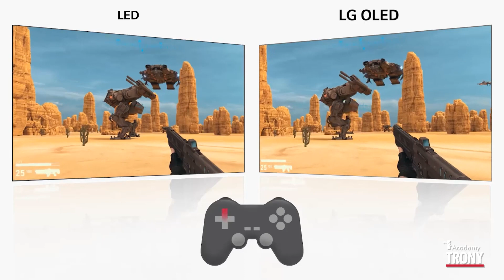LG - TV Oled Evo | Trony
I TV 4K LG Oled Evo della serie C2, sono perfetti per passare a una nuova esperienza Gaming, grazie alla nuova luminosissima tecnologia OLED EVO